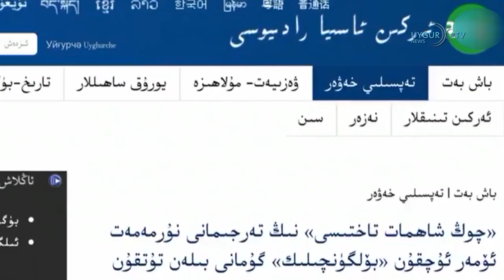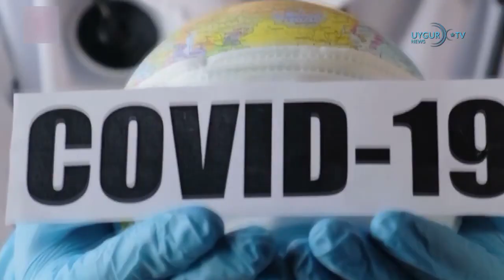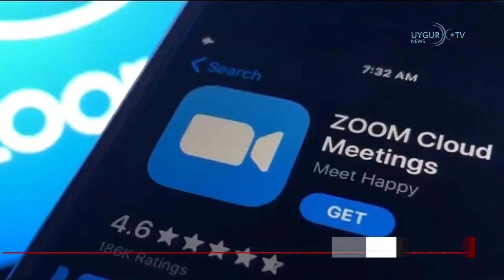11 04 2020 خىتاي شەرقىي تۈركسىتانغا 10 مىڭ ئاتالمىش ئوقۇتقۇچى يۆتكەش پىلانى